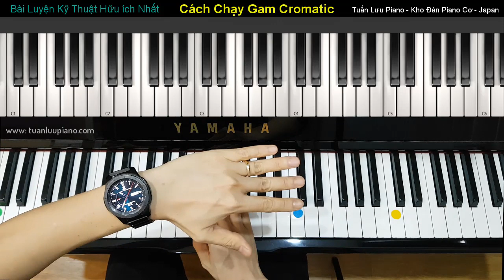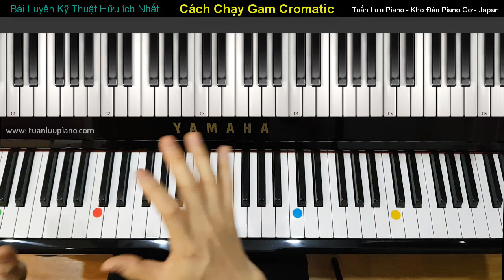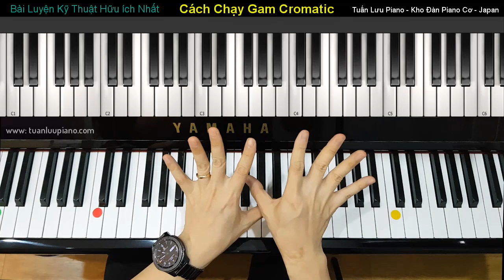✅ Chạy Gam Cromatic Trên Đàn Piano | Bài Luyện Kỹ Thuật Quan Trọng Để Rèn Luyện Ngón Tay Nhanh Hơn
Hướng Dẫn Tự Học Piano do Thạc Sĩ AN Tuấn Lưu trực tiếp hướng dẫn. Phương pháp trực quan, dễ hiểu, cách truyền đạt ý tưởng mà ai cũng có thể học được.
Tuấn Lưu Piano sẽ hướng dẫn từng bài, cơ bản, ngắn gọn, dễ thực hành, chưa biết nốt nhạc nào cũng học được.
Tuấn Lưu Piano - Kho đàn Piano cơ nhập khẩu trực tiếp từ Nhât Bản, với gíá thành thấp nhất đến tận tay người tiêu dùng VN. Hãy liên hệ với chúng tôi để biết thêm thông tin chi tiết về các loại đàn Piano cơ, tại kho chúng tôi luôn có khoảng trên 80 cây đàn để quý vị lựa chọn. Bảo hành từ 3 đến 5 năm lỗi kỹ thuật. Xin mời quý vị vào xem các mẫu đàn và giá bán của từng cây tại website và facebook của chúng tôi dưới đây.
Đ/c: 14 - A21 - Nghĩa Tân - Cầu Giấy – Hà Nội. (Bán đàn tại Kho).
Xem các mẫu đàn và các thông tin tư vấn lựa chọn đàn piano cơ tại web